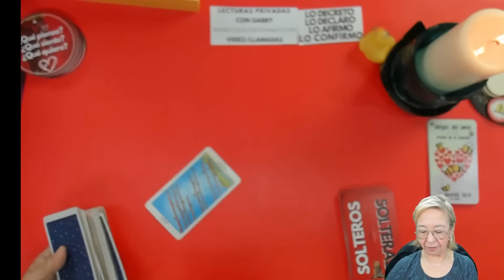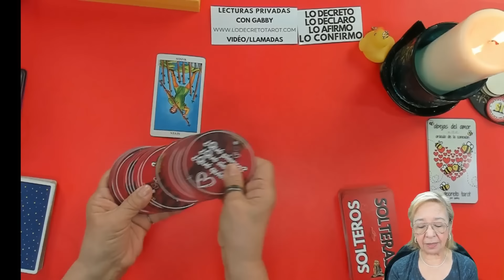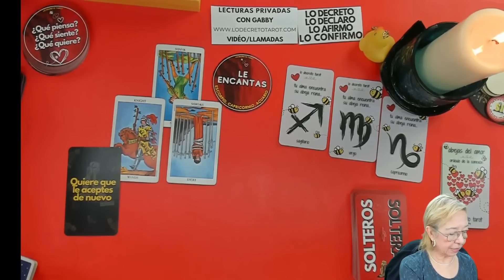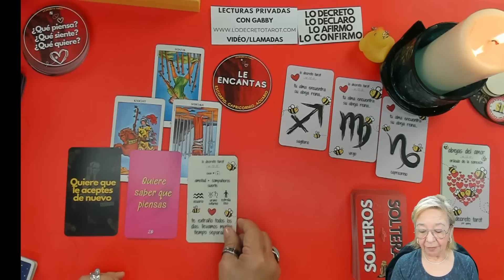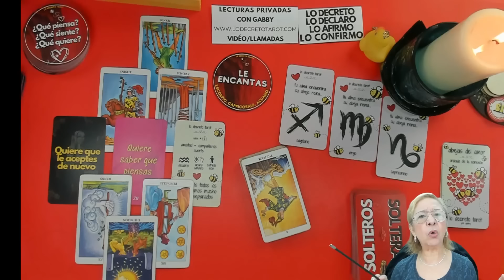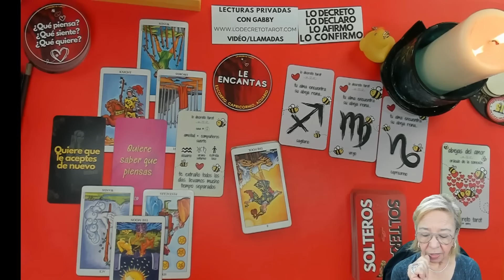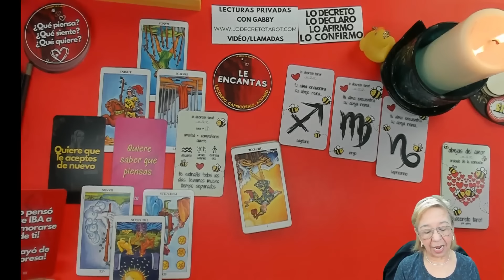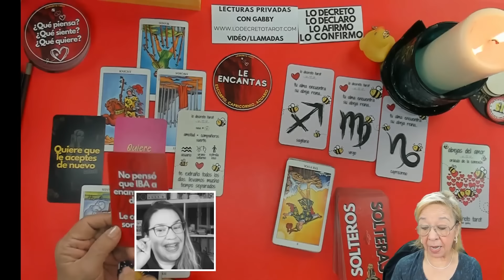Vendrá a proponerte algo! Se bajará de su altar! No queda de otra!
LECTURAS PERSONALES

Carmen